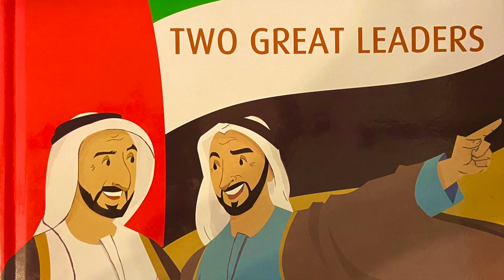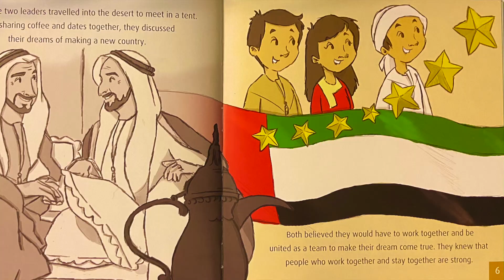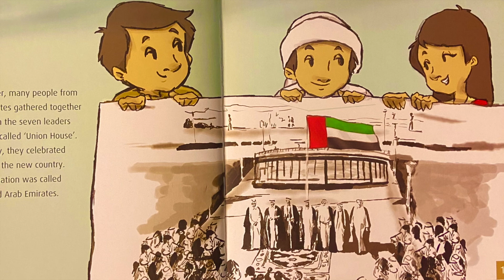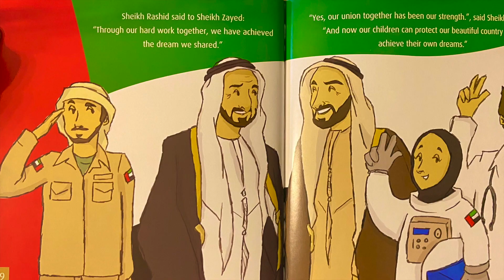🇦🇪Two Great Leaders | Read for the Culture 📚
📖Two Great Leaders (English)
✍🏾Written by Mohammed Bin Rashid Al Maktoum
🎨Illustrated by Aysha Saif Al Hemrani